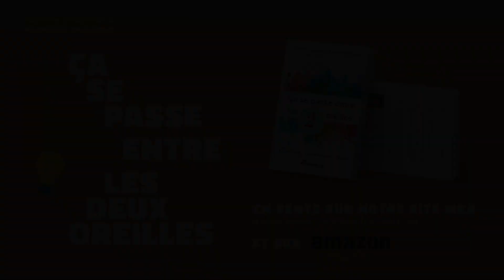ÇSPELDO - Épisode 12 - Sébastien Cossette & Raphaël D. Têtu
Dans le 12ème épisode de Ça se passe entre les deux oreilles, nos deux invités Raphaël est courtier immobilier et Sébastien, un ancien culturiste, est coach de performance pour entrepreneurs occupés.

Nous avons discuté habitudes de vie et de l'Importance de bien prendre soin de soi. Nous avons également démystifié ce qu'est la discipline